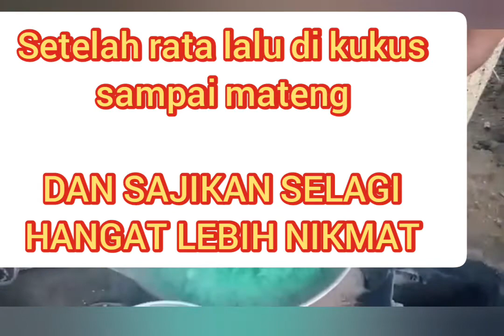Cara membuat Wajik Supaya legit dan gurih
Bahan

1. Ketan

2. Kelapa 4 butir

Cara membuatnya.

1. Ketan di rendam 1 mlm, selesai di rendam di kukus kurang lebih 1 jam.

2. Kelapa di kupas, hilangkan yg hitam, trus di parut di bkin santan.
Selesai menjadi santan di masak dengan daun pandan, vanili, garam secukup nya, tunggu sampai benar2 masak.

3. Santan yg sudah masak di kasih pewarna (sesuai selera) , masuk kan ketan yg sudah di kukus tadi. Aduk2 sampai rata (kurang lebih 30mnitan).

4. Bungkus ketan yg sudah di aduk2 tadi dgn daun pisang. Lalu masukkan lagi kedalam panci, dan kukus lagi sampai benar2 matang.

5. Terakhir, angkat ketan yg di bungkus daun pisang tadi. Taruh loyang dan tumbuk2 sampai halus.